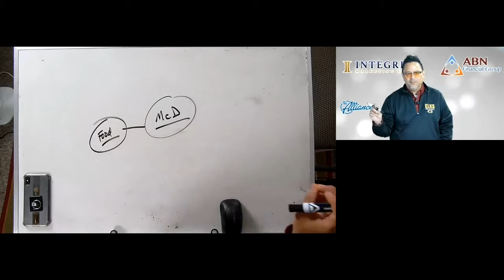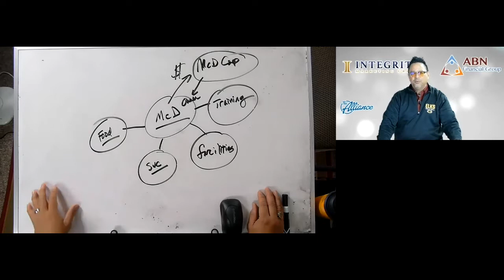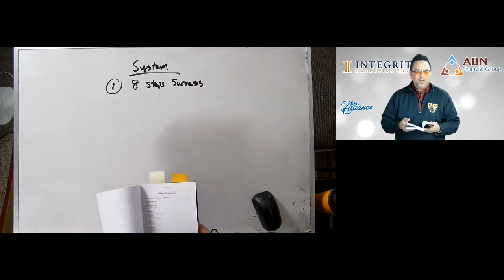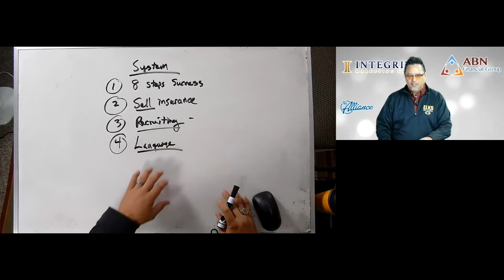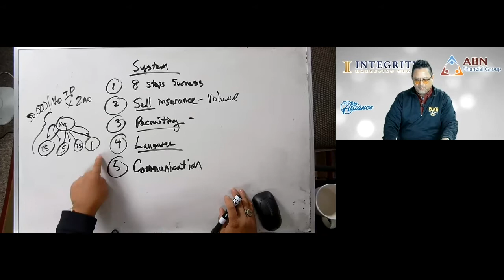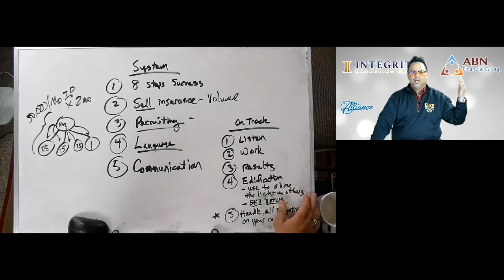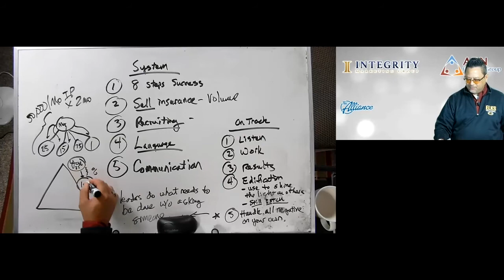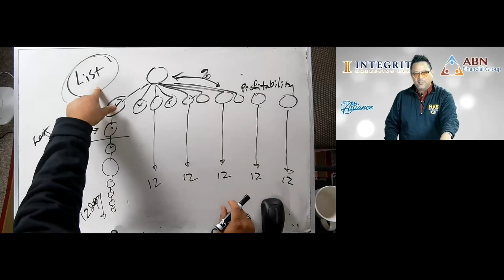What You HAVE to do to build an agency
Alex Abuyuan explains the basic fundamentals of creating a duplicating growing agency and hierachy.